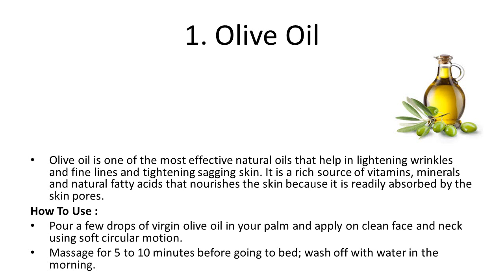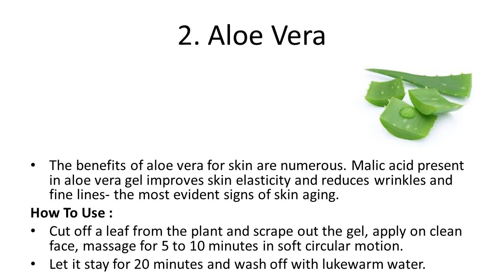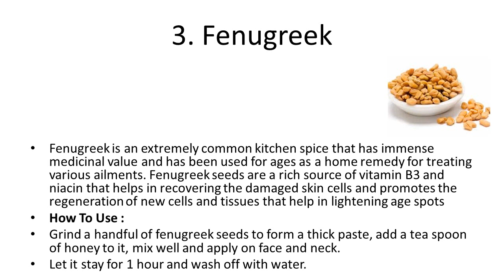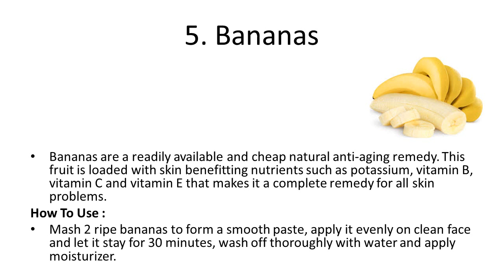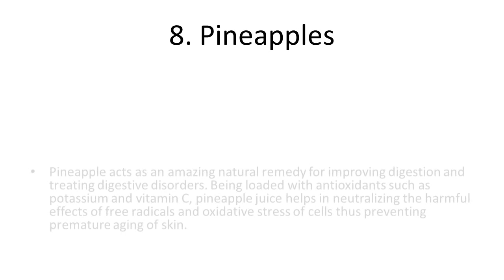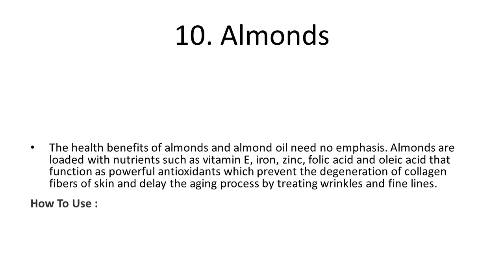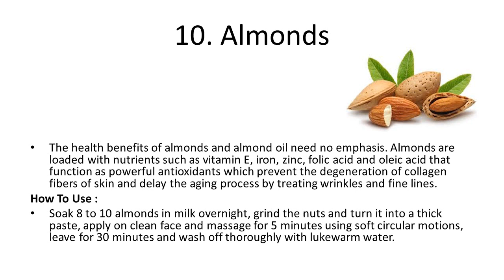10 Best Natural Home Remedies to Treat Wrinkles and Skin Aging |Natural Ways to Treat Wrinkles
10 Best Natural Home Remedies to Treat Wrinkles and Skin Aging |Natural Ways to Treat Wrinkles